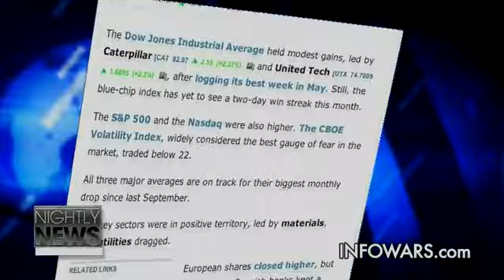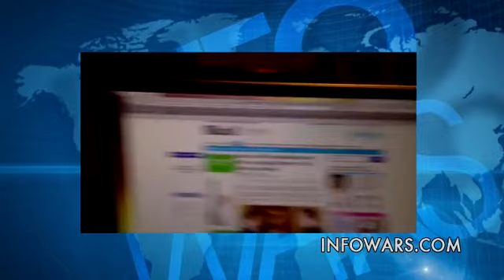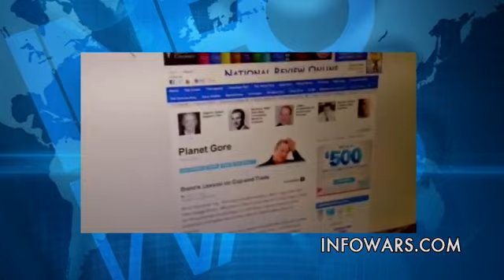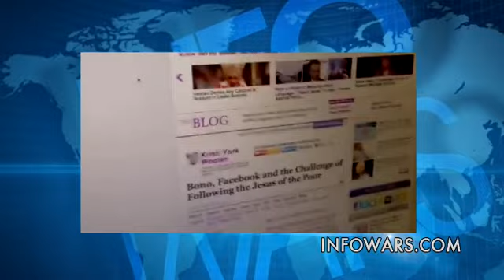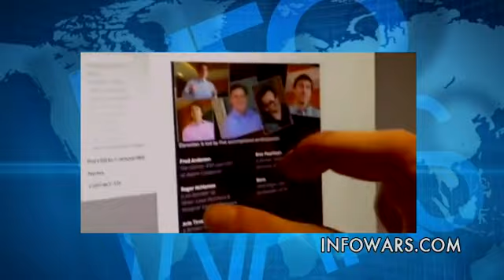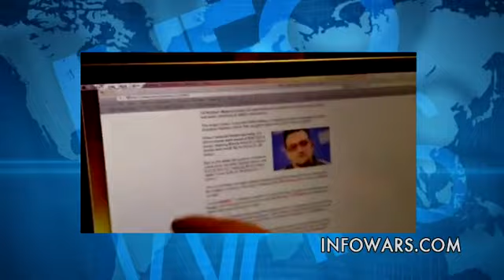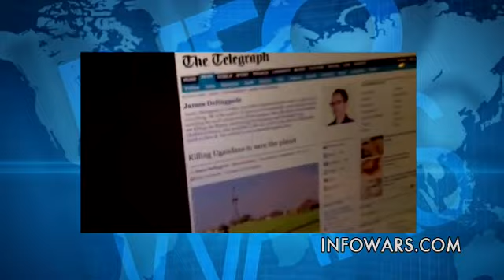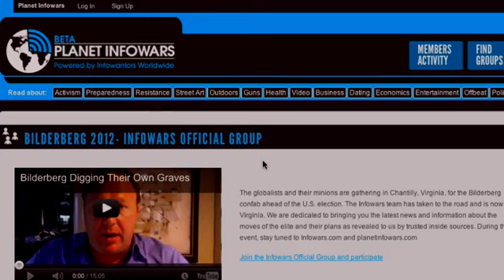2012-05-29 INFOWARS Nightly News Alex Jones PRISONPLANET TV.02